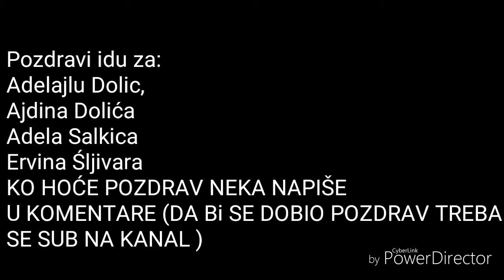Preuzeo mi je kanal . Pozdravi (Specijal za 100-ti klip)